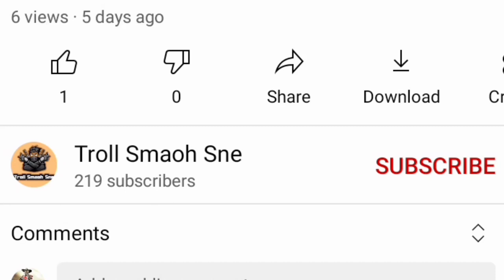💥Free Fire ប្រើតែកាំភ្លើង MP5 💢សុីបាន17Kill SAMSUNG,A7,A8,J4,J5,J6,J7,J9,J2, J3,J1,XMAX,XS,J3,J2,S4,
💥Free Fire ប្រើតែកាំភ្លើង MP5 💢សុីបាន 17Kill Free Fire Kh 2021|💥